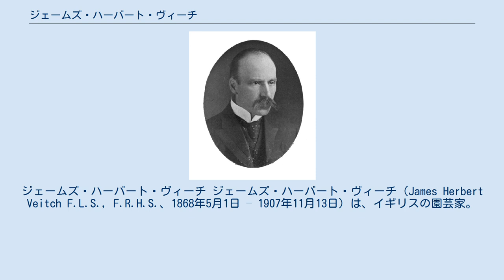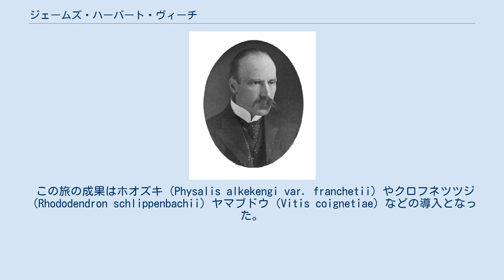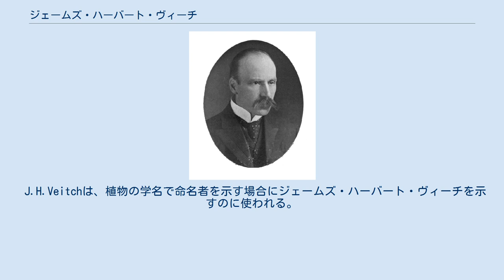ジェームズ・ハーバート・ヴィーチ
ジェームズ・ハーバート・ヴィーチ ジェームズ・ハーバート・ヴィーチ（James Herbert Veitch F.L.S., F.R.H.S.、1868年5月1日 – 1907年11月13日）は、イギリスの園芸家。
有名な園芸商、ヴィーチ商会を経営したヴィーチ家の一族である。
 ロンドンのチェルシーで生まれた。
父親はプラント・ハンターとしても知られるジョン・グールド・ヴィーチで、ヴィーチ商会の創立者、ジョン・ヴィーチからは4代目の人物となる。
父親はジェームズ・ハーバート・ヴィーチが生まれた直後に肺炎で死亡したので、チェルシーの栽培園は伯父のハリー・ヴィーチが経営した。
メイドンヘッドのクロフォード・カレッジで学んだ後、ドイツ、フランスで技術を学び、1885年からチェルシーのヴィーチ商会の栽培園で働き始めた。
1889年にロンドン・リンネ協会のフェローに選ばれ、王立園芸協会のフェローにも選ばれた。
 ヴィーチ商会の栽培する植物の種類を増やす方策を探るために1891年から、各国の公立の植物園、個人の園芸施設などの視察旅行を行った。
ローマ、ナポリ、セイロン、トゥティコリン、ラホール、カルカッタを経て、東南アジアのペナン島へ渡った。
ペナンでは、ヴィーチ商会のプラント・ハンターといて働いた後、ペナンの植物園で学芸員となった、チャールズ・カーティスを訪ねた。
シンガポール植物園を視察後、ジョホールを訪れ、シンガポール島の丘陵、ブキッ・ティマを訪れた。
ジャワ島のバウテンゾルグを訪れ、バウテンゾルグの植物園を視察した。
 その後日本を訪れ、アメリカのアーノルド樹木園のチャールズ・スプレイグ・サージェントと八甲田山で植物採集を行った。
李氏朝鮮を経て、1893年にオーストラリアに到着した。
オーストラリアでの採集の成果は不満の残るものであったが、西オーストラリアの250種の標本をキューガーデン（王立植物園）に送った。
その後ニュージーランドの北島を訪れ1893年7月にイギリスに戻った。
 この旅の成果はホオズキ（Physalis alkekengi var. franchetii）やクロフネツツジ（Rhododendron schlippenbachii）ヤマブドウ（Vitis coignetiae）などの導入となった。
旅行中の1892年3月から1894年12月の間、ガーデナーズ・クロニコル誌に訪問した庭園に関する記事を連載し、1896年に"A Traveller’s Notes"として出版された。
 1898年にジェームズ・ヴィーチ商会（James Veitch & Sons）の経営を行い、アーネスト・ヘンリー・ウィルソンを清国やチベットに植物採集に派遣するが、経営はうまく行かず事業は縮小した。
1907年にジェームズ・ハーバート・ヴィーチが39歳で没すると、事業は弟ジョンが引き継ぐが、ジョンにも経営能力がなく、伯父のハリーが経営に復帰した。
ジョンの没後、事業は閉鎖された。
 J.H.Veitchは、植物の学名で命名者を示す場合にジェームズ・ハーバート・ヴィーチを示すのに使われる。